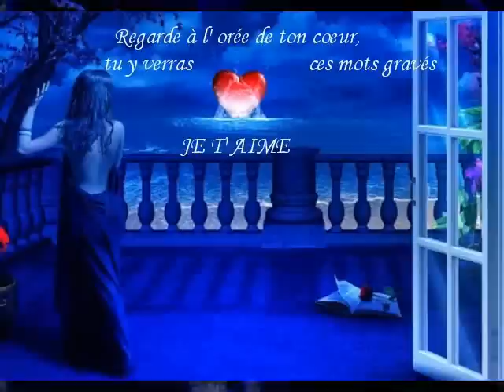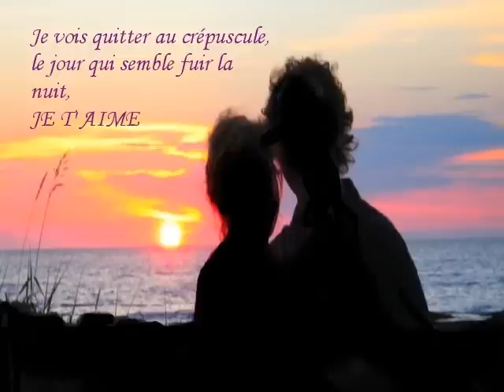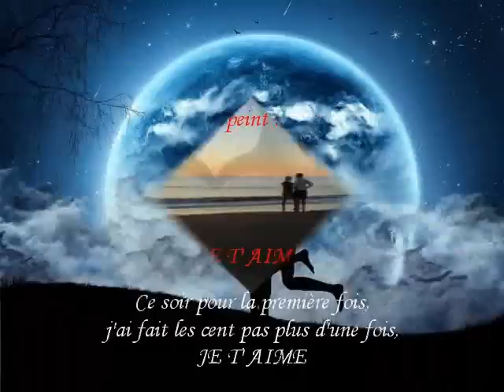TEX LECOR │JE T'AIME: TITRE DE SON DERNIER CD │ TV. ARTISTE QUÉBECOIS │ CD DE COLLECTION RARE..!!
Extrait du dernier CD de Tex Lecor ►Procurez-vous ce CD de collection◄
Composition : Paroles & Musique Paul Morin
Vidéo photos collaboration de Hubert Latulipe